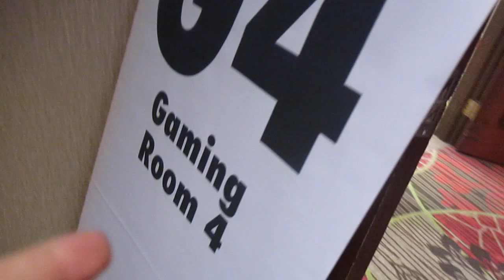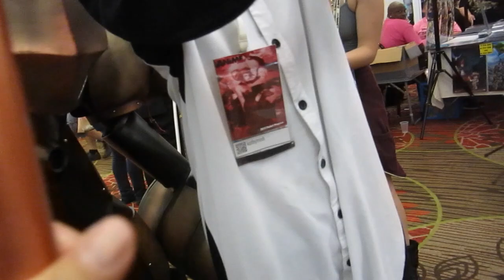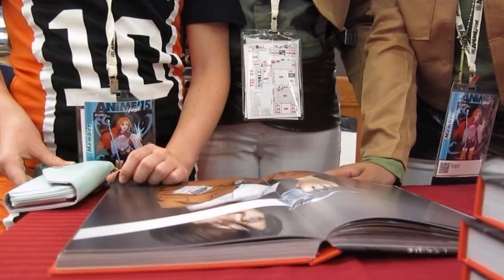"Cosplay in America" @ AnimeFEST 2015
Headed to Texas for the weekend and checked out one of the older anime cons in the country - started in 1994 !